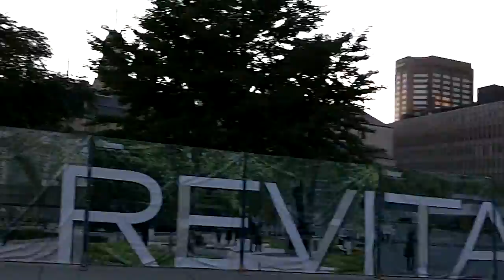Susan - City Hall - Toronto 2010